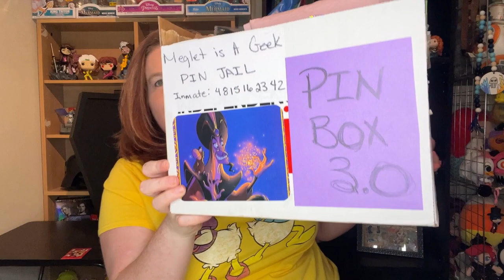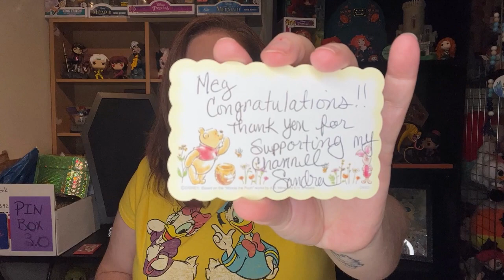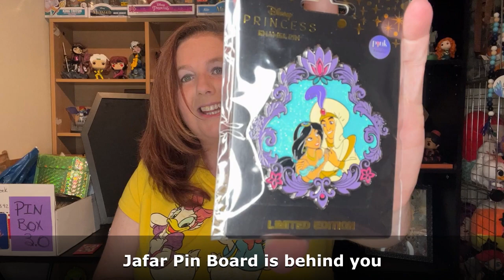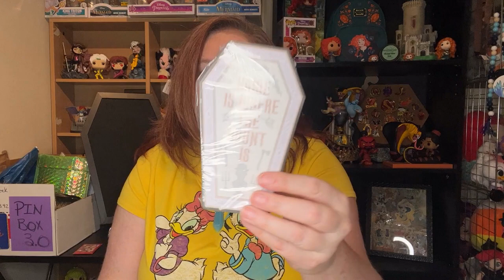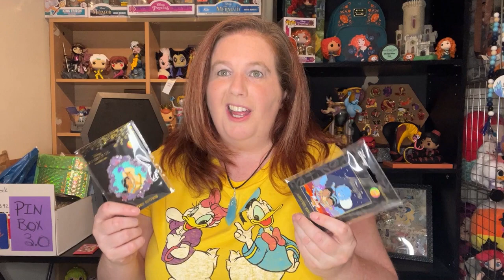Giveaway Win from Creatively Sandra | Pink a la Mode Pins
Let's see what I won!